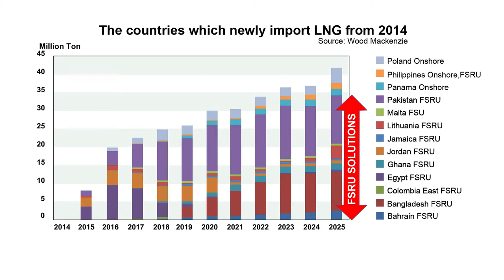LNG・Offshore Division Promotion Movie~Challenge to New Field in Energy Sector~